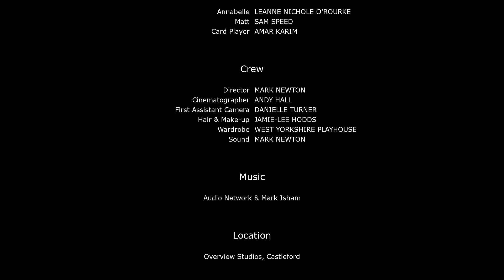A Chance Encounter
A short film noir from Target Productions.